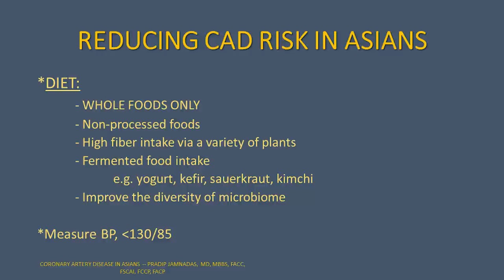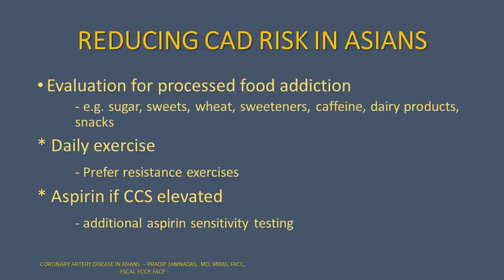Top Two Reasons Why Most People Fail at Intermittent Fasting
This is a clip from my talk about Coronary Artery Disease in South Asians, but feel many can relate to this message about why many fail at intermittent fasting. I also talk about the benefits fasting has on your gut bacteria. You can watch the full lecture here:

Remember that my videos are not a substitute for individualized medical care by a qualified physician. Always consult your physicians before making any diet, nutrition, medication, or lifestyle changes.

0:02 Why Intermittent Fasting?
2:57 Why bacteria in the gut?
5:22 Fiber - Fiber, Fiber, Fiber
6:33 Improve Leaky gut - no mental fog!
8:09 Climax - you are a Junkie